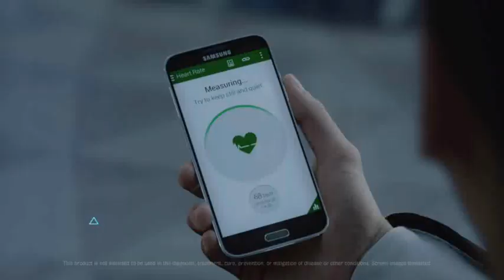Samsung S5 Messi